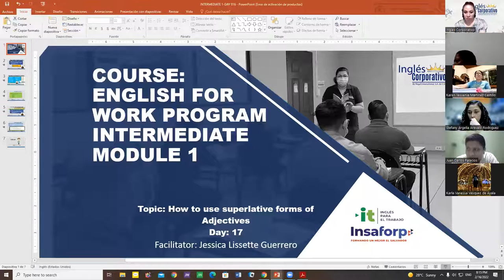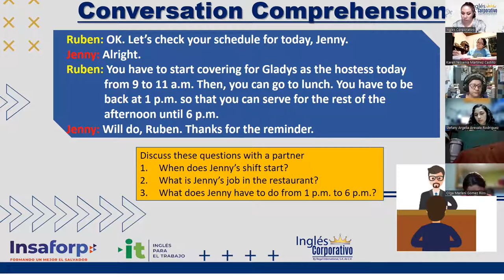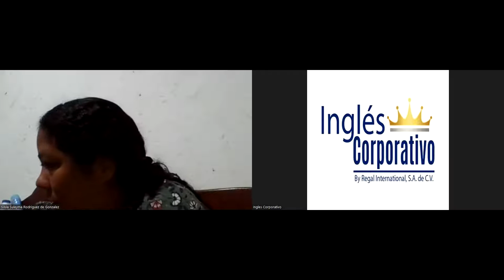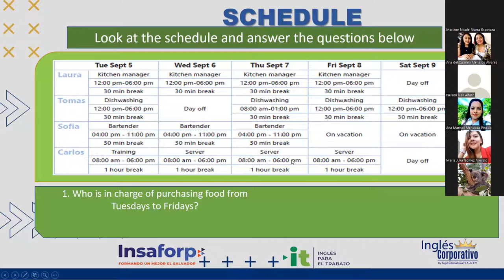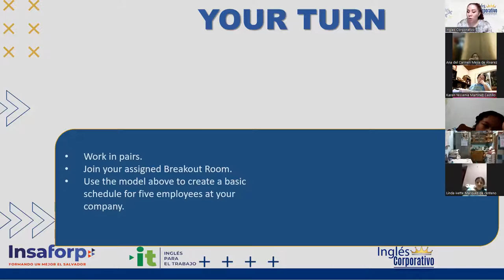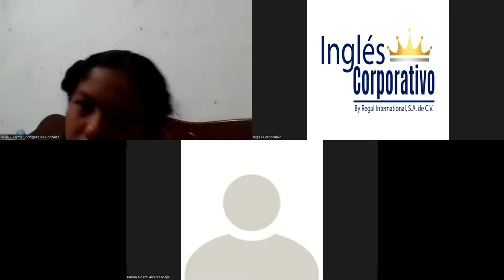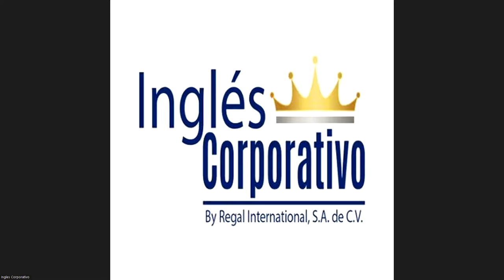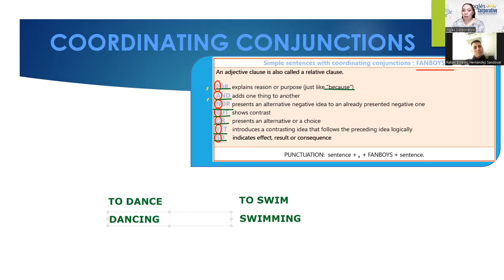Ingles Corporativo- Videoconferencia #17 How to use superlative forms of adjectives